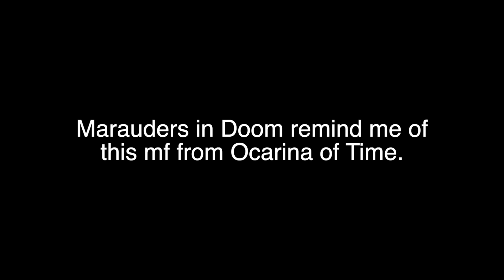HILARIOUS Marauder Glitch! - DOOM Eternal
We're best frenemies now.

Connect with Sarge!